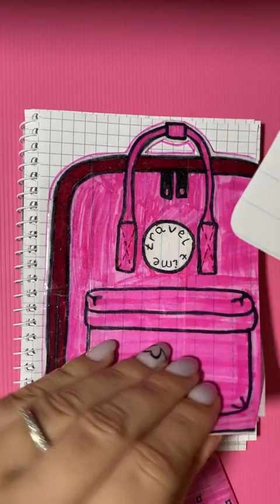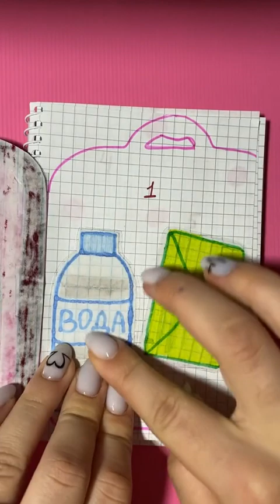| TikTok POPULAR VIDEOS | YOUTUBE SHORTS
his channel will be dedicated to entertainment content from around the world of TikTok